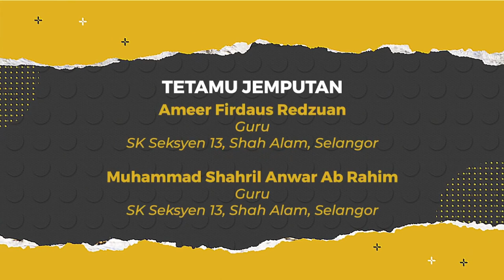DidikTV Cergas 2022 Ep 23